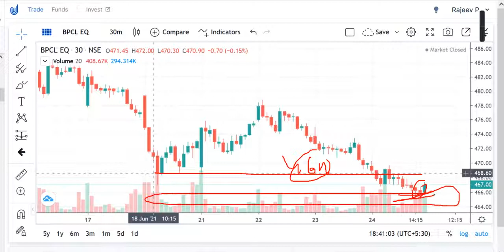Price , BPCL Share News, BPCL Share Prediction, BPCL Share Review, BPCL